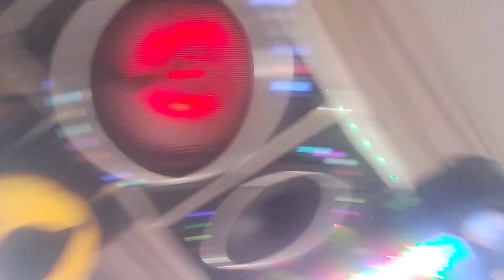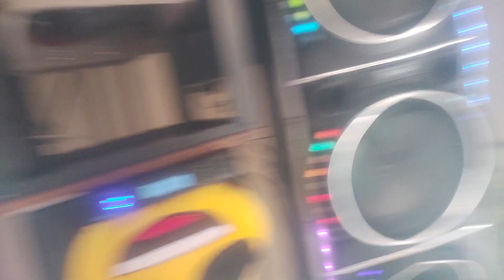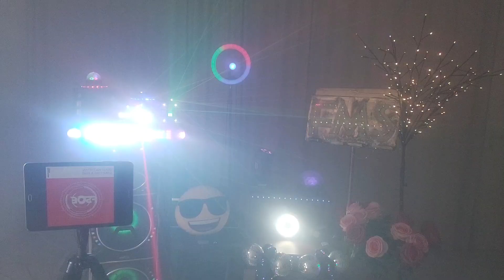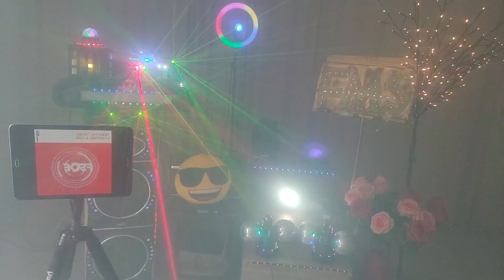Sean Mathews Starting A Fire (Extended Mix) Trance Backstage Frank's Music Studio 28-06-2023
Sean Mathews Starting A Fire (Extended Mix) Trance Backstage Frank's Music Studio 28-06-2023 @franksmusicstudio